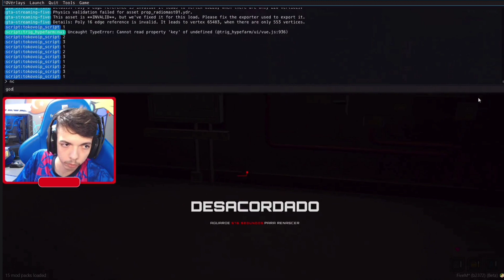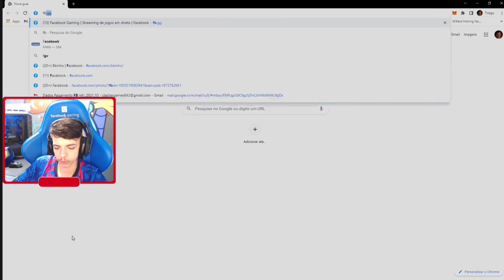TODAS FAC CAÇAND0 O ROBSON PRA COBRA O ILEG4L • GTA RP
LIVE TODOS OS DIA DO BK 👇👇👇👇🔔